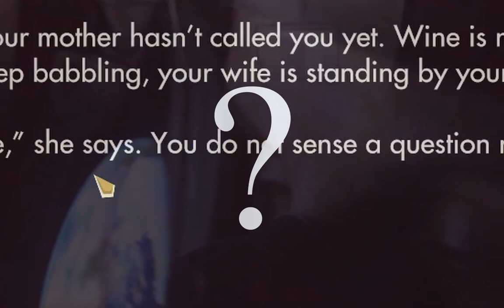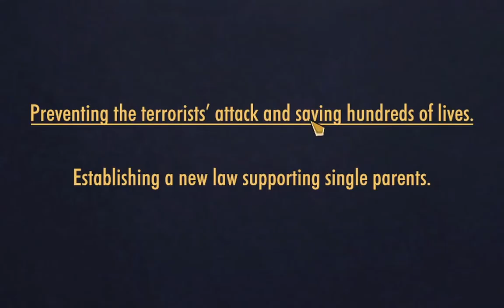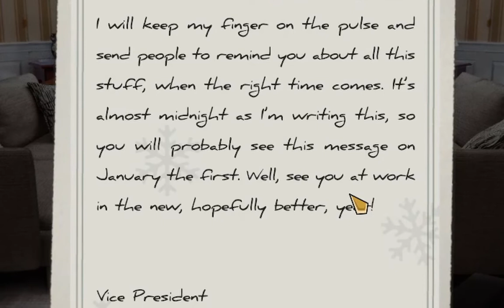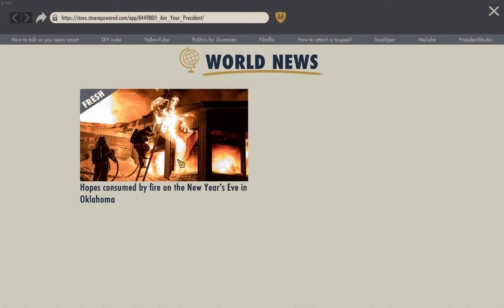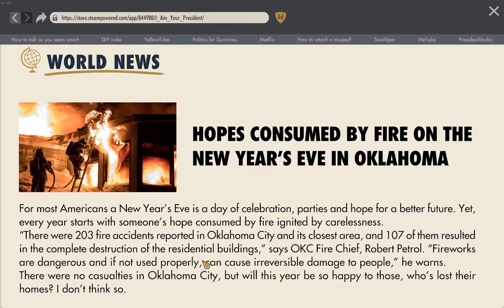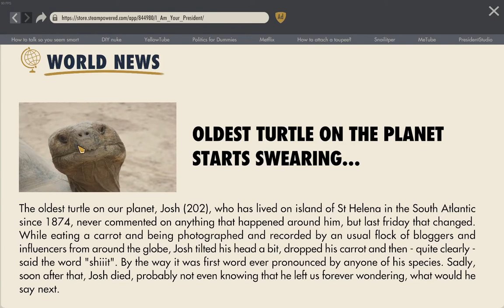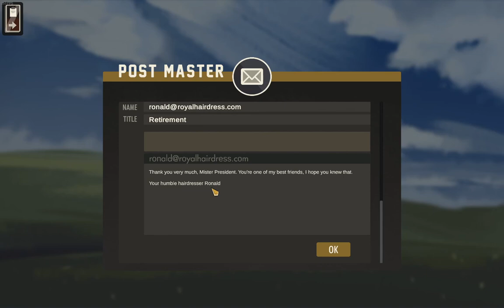The Most President President! (life Simulator Reading game)(I am your President)CONTOL YOUR WORLD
Truly the most I've ever read. But not the last :) MAKE YOUR DESITIONS, But I am in Control you will slowly regret that vote you just made :|

I Am Your President: Prologue is a free narrative strategy simulator. Play as the previous US president, decide the fate of the world and run the country any way you like! Enjoy the unique storyline, make choices and carve your path to victory. Election Day is coming – can you secure your victory?

If there is anything specific you want me to play? Just let me know down in the comments below...

And here are some of my favorite people. Go say HI!

when you're president for 15 minutes and destroy earth, YOU LAUGH YOU LOSE YOUR COUNTRY AGAIN, I took cartoon challenges to unrealistic extremes and this happened, Not Minecraft, But Water Rises or Minecraft, But Lava Rises, or any other but challenge like that. This is a speed run / speed runner of Minecraft against a killer / assassin